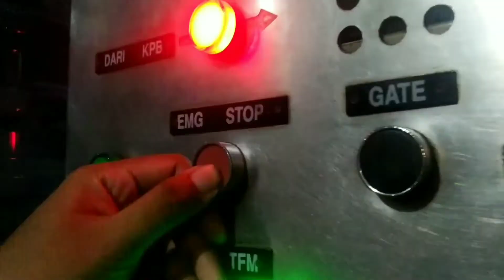JPL 2A • Mangga Dua Raya | ILC 2022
Model Palang
NIPPON SIGNAL EM 2005 SERIES

Merk Palang
NIPPON SIGNAL CO LTD

Fitur Tambahan
Set Sign by Nederlandse Machinefabriek Alkmaar

Rambu stop
ada

Rambu akrepur
ada

Jumlah jalur
2

Jumlah palang
4

Lokasi
Jalan Mangga Dua Raya